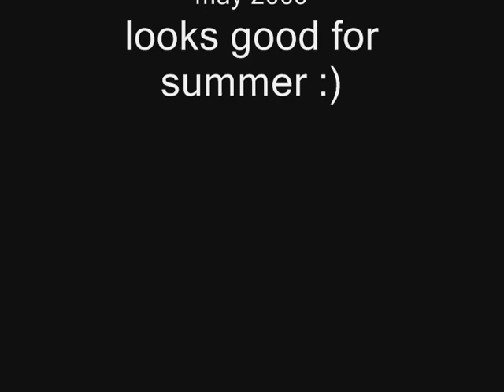may 9 backyard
tree update may 9
 mullberry cherimoya in ground now for 11 months
this is the first summer for all the trees while they have become established
watering deep 2 hours of moderate hose flow 1x every week
our sand in so cal near the riverbeds is almost pure sand